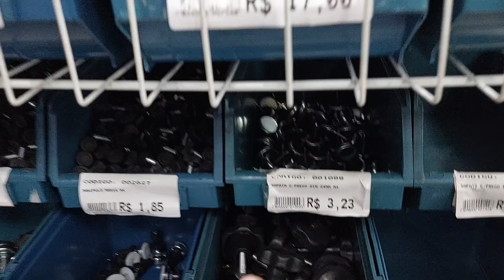COMO COMPRAR FERRAGENS E ACESSÓRIOS PARA MÓVEIS | MIXMACRO FERRAGENS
Nossa Loja Física: Avenida Nossa Senhora do Sabará 3100 próximo Trevo da Avenida Interlagos
Horário do funcionamento
De segunda a sexta das 8:00 às 18:00
Sábado - das 8:00 às 14:00
Domingo e Feriado FECHADO

Mixmacro Ferragens
. Acessórios para Móveis
. Fechaduras
. Ferragens
. Ferramentas
. Rodas e Rodízios
. Elétrica e Hidráulica